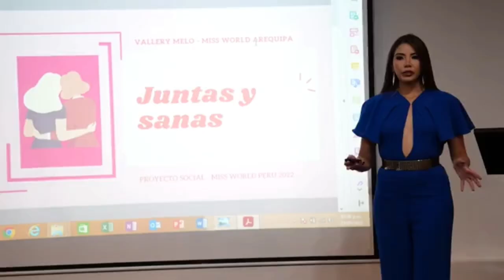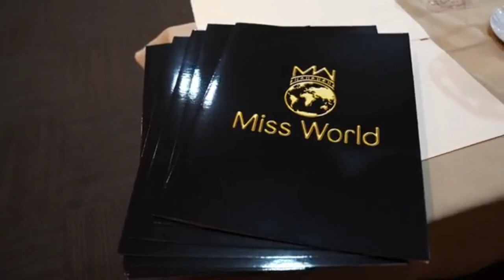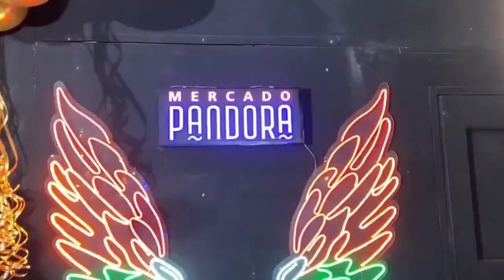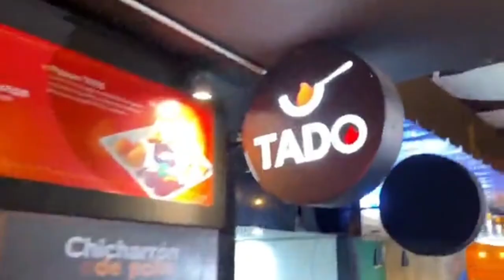Miss World Perú 2023